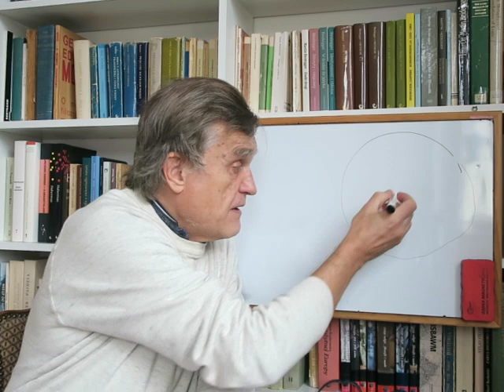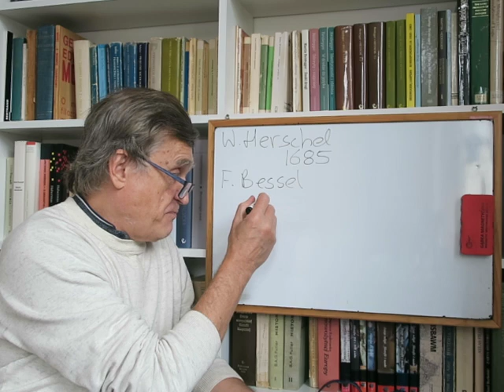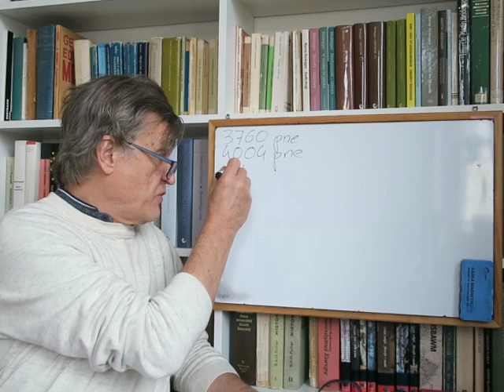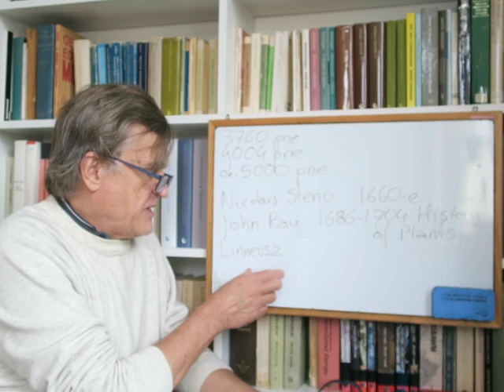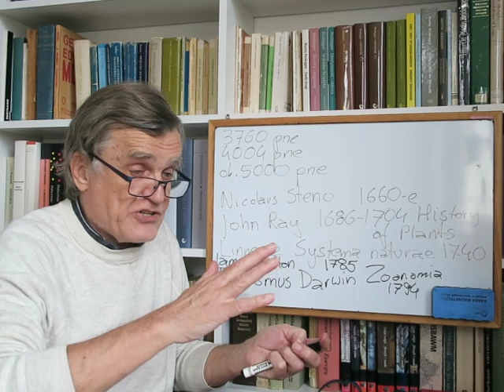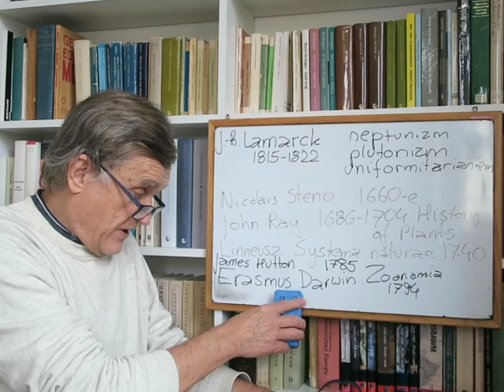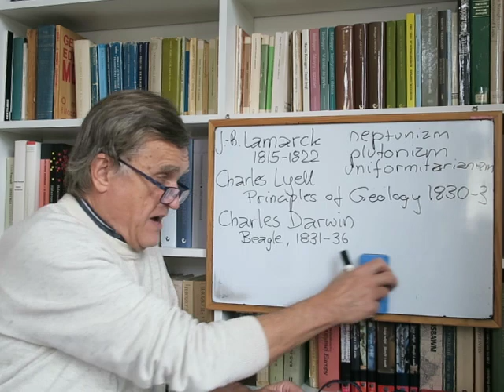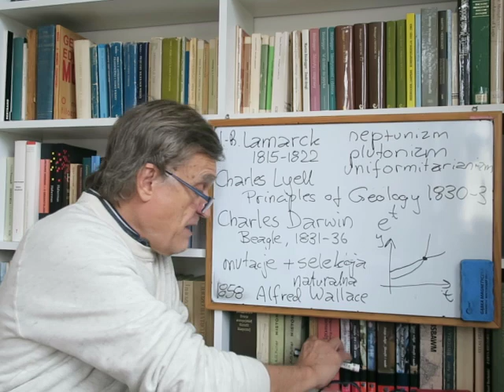historia nauk przyrodniczych 15 14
jak daleko jest do gwiazd? Bessel odkrywa paralaksę gwiezdną w 1838; jak stary jest świat? Biblia: Stworzenie nastąpiło ok. 4000 lat p.n.e., ale badania skał i badania skamielin już w XVII w. zdawały się temu przeczyć; Hutton (1785) i Lyell (1830-3) i narodziny geologii uniformitarianistycznej, Erasmus Darwin (1794) i Lamarck (1815-22) i narodziny teorii ewolucji zachodzącej przez dziedziczenie cech nabytych; Charles Darwin: teoria ewolucji zachodzącej w wyniku przypadkowych mutacji i selekcji naturalnej, w 1858 Alfred Wallace przysyła artykuł, w którym znajduje się teoria analogiczna